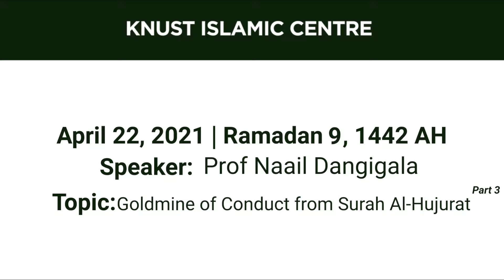Goldmine of Conduct from Surah Al-Hujurat p.3 | Prof. Naail Dangigala | 1442AH Ramadhan Series No. 7